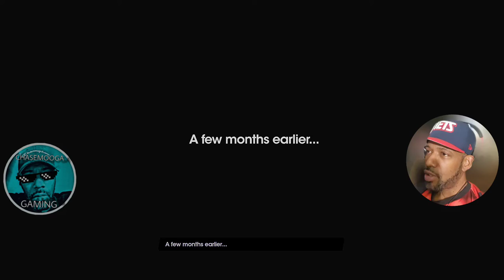Saint's Row Walkthrough - Part 1: Initiation